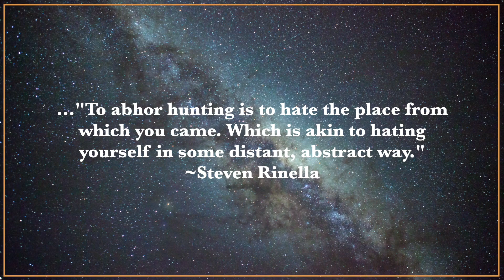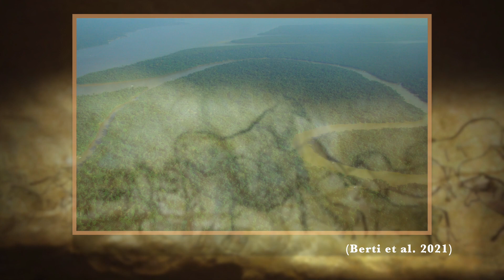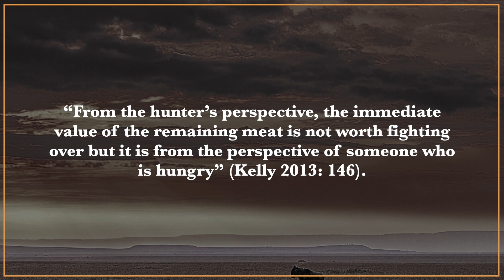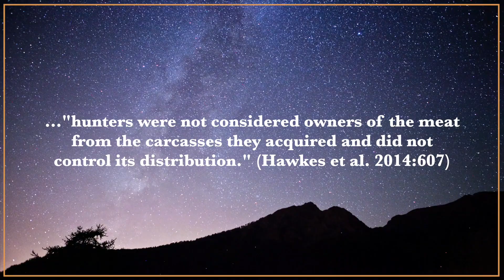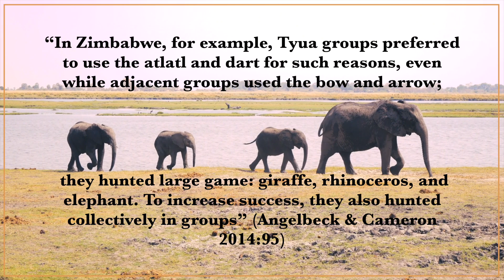Charismatic Megafauna and the Cosmic Hunt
Why did ancient hunter-gatherers hunt big game? Given all the other options, many anthropologists believe the motivations go beyond mere caloric provisioning.